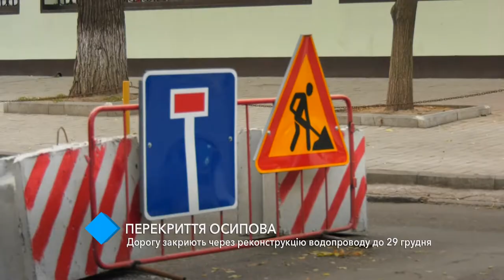Перекрытие Осипова: дорогу временно закроют из-за реконструкции водопровода